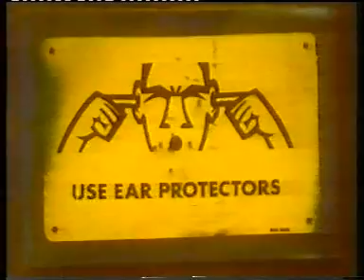DEAD WRETCHED -YOU'RE NO EXCEPTION VIDEO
proper Brummie Punk